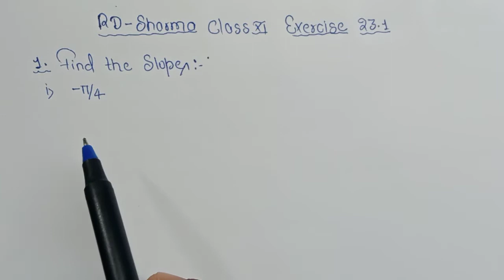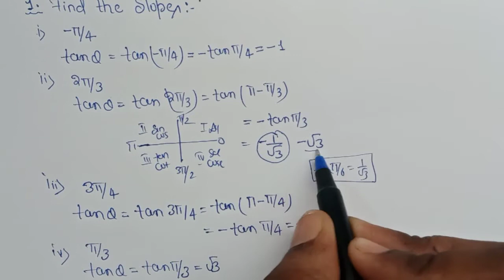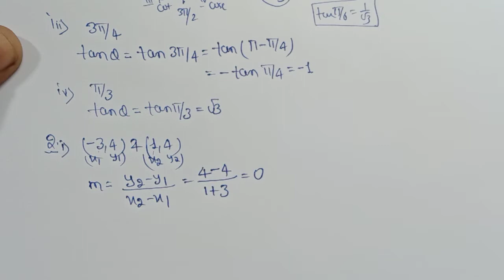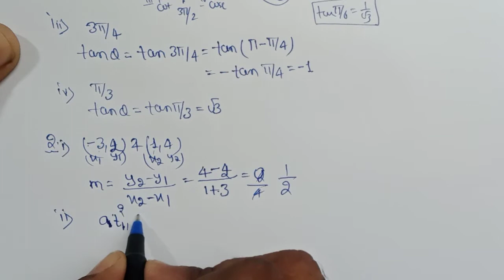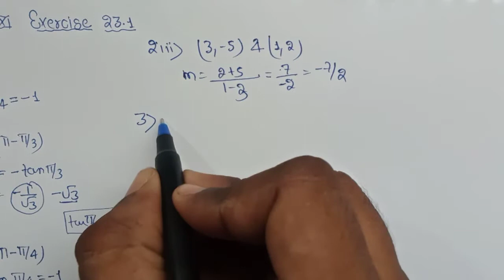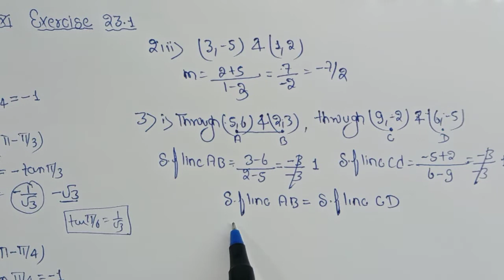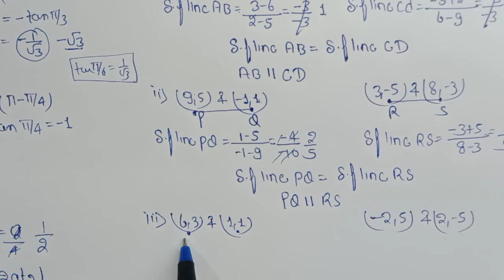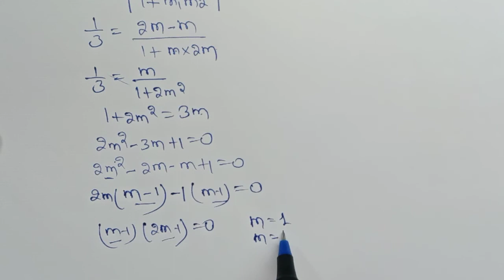Straight Lines Class 11 | Rd sharma class 11 Exercise 23.1 Q1 to Q13 | ‎@smcride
Straight Lines Class 11 | Rd sharma class 11 Exercise 23.1 Q1 to Q13 |

‎@smcride  | SMCRIDE

SLOPE INTERCEPT FORM OF LINE

Class 11 rd sharma playlist link

Class 12 Rd Sharma playlist link

Class 12 Ncert playlists link

SMCRIDE channel link

Queries Solved
How to attempt to solve question
How to think while solving math question